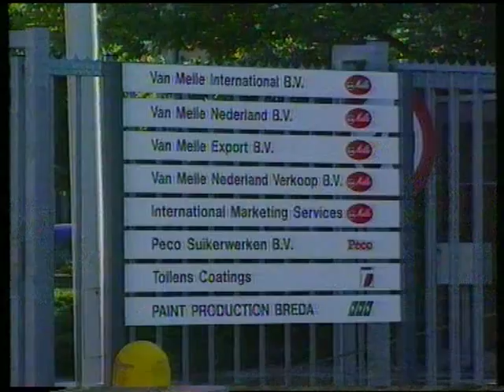ENKA Nos Journaal 27 september 1997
Bedrijfsbezetting ENKA-fabriek (AkzoNobel) Breda wordt na 25 jaar herdacht. De bijeenkomst vond plaats in de kantine van de Van Mellefabriek in Breda.